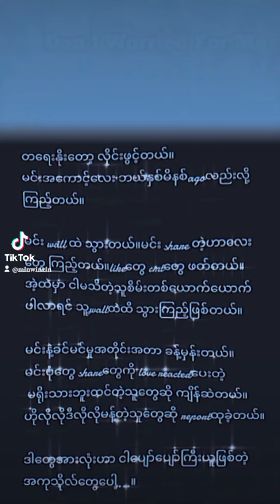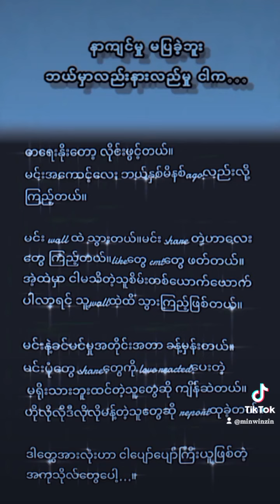Don't Worried For Me Lyrics (ရွှေထူး)